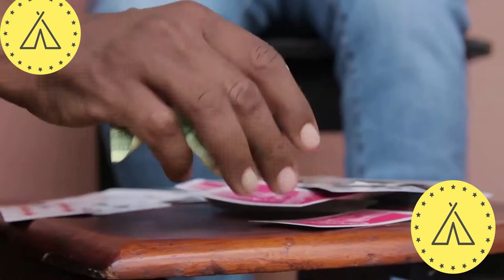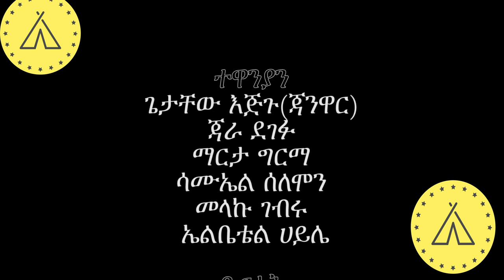New best Ethiopian movie |ኮሮና ተከራይ አዲስ | 2020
NEW ETHIOPIAN FUNNY MOVIE 2020 New best Ethiopian movie |ኮሮና ተከራይ አዲስ | 2020